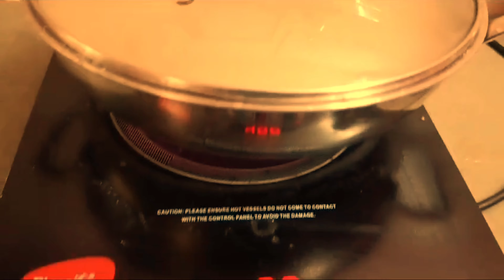7/365🎉🎊 AAJ HAMNE MARATHON ME PARTICIPATE KIYA😍 VLOGS#BAJRA KHICDI VADODRA MARATHONE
7/3657/365🎉🎊 AAJ HAMNE MARATHON ME PARTICIPATE KIYA😍😍 VLOGS#BAJRA KHICDI VADODRA MARATHONE7/3657/365🎉🎊 AAJ HAMNE MARATHON ME PARTICIPATE KIYA😍😍 VLOGS#BAJRA KHICDI VADODRA MARATHONE

We are BackToRun. Eleventh Edition of the. Vadodara international Marathon.

Welcome to the MG Vadodara Marathon 2024. On 7th January become a part of history by participating in the 11th Edition of India's Largest Marathon. Vadodara Marathon is accredited to AFI, GSAAA,SAG and BDAAA and route certified by AIMS. Vadodara Marathon is a World Marathon Majors Qualifying Race of the Abbott Wanda World Marathon Majors.

Vadodara Marathon’s motto of “Sports, Seva, Swachchata” is at the core of all the activities, supporting various social and civic causes. Vadodara Marathon, or VM, offers a platform to local NGOs and Divyang Associations to increase their visibility, raise awareness and funds for their causes.

Race Category

Full Marathon (42.195kms)

Half Marathon (21.097kms)

10kms

Timed Run (5kms)

Heritage Fun Run